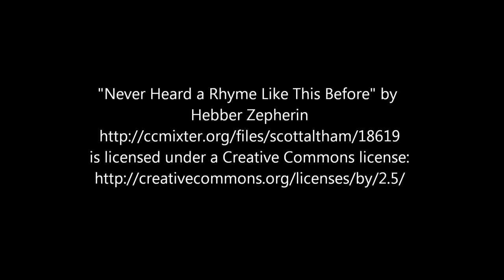Never Heard a Rhyme Like This Before Hebber Zepherin